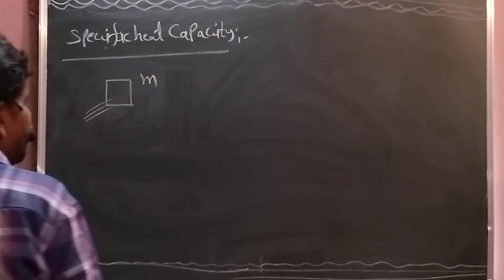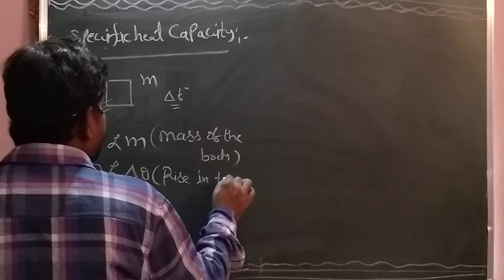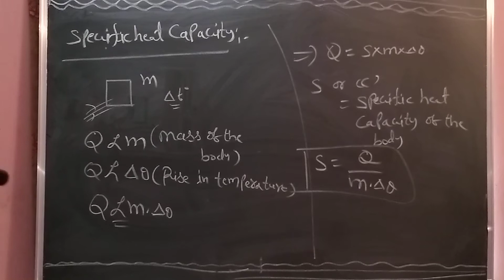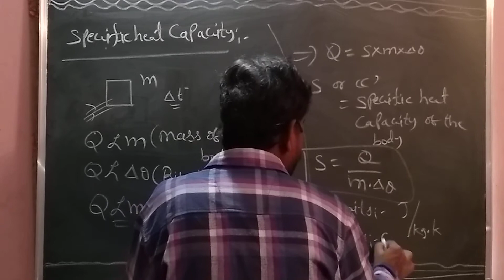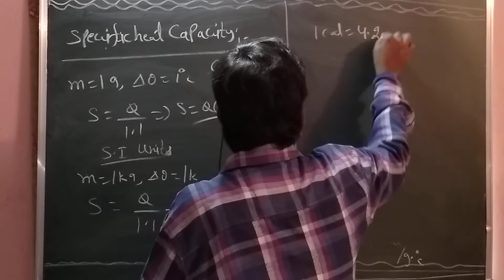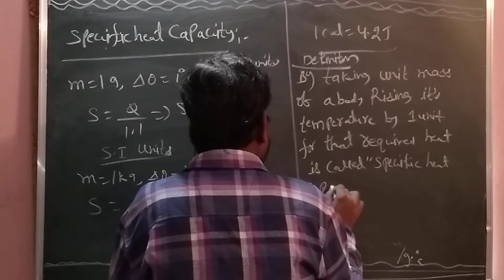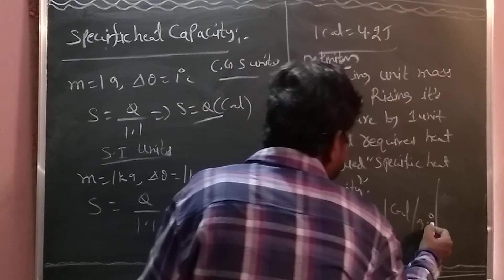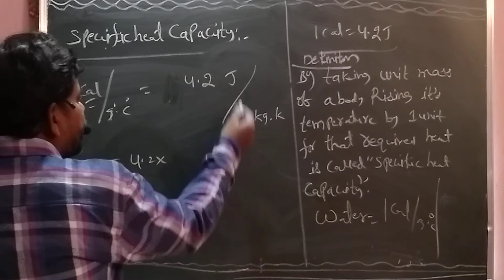DEFINITION TO SPECIFIC HAET CAPACITY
THERMAL PROPERTIES OF MATTER, INTERMEDIATE 1 ST YEAR